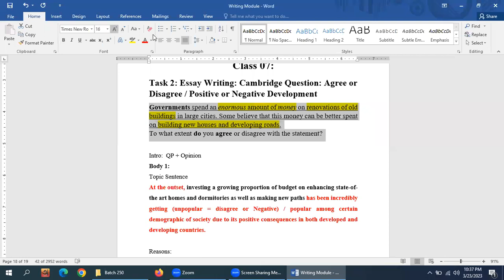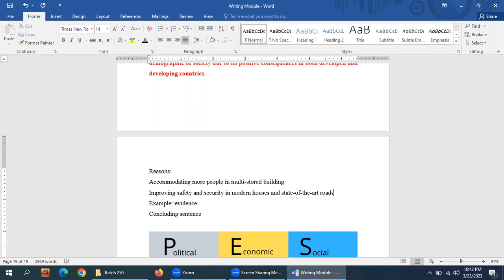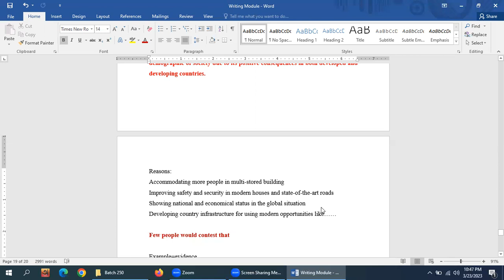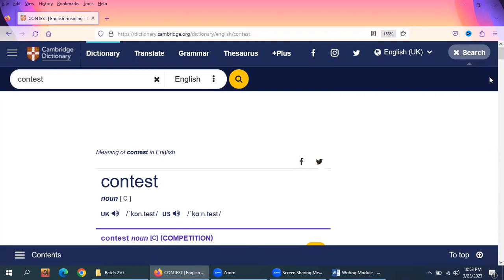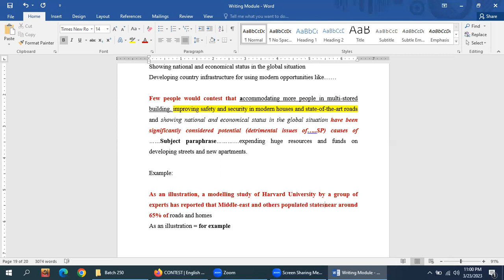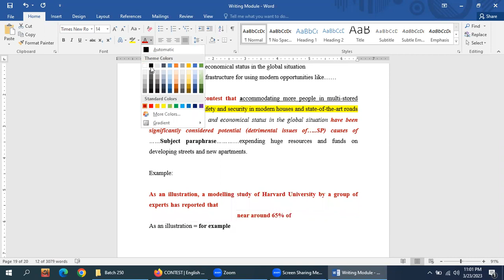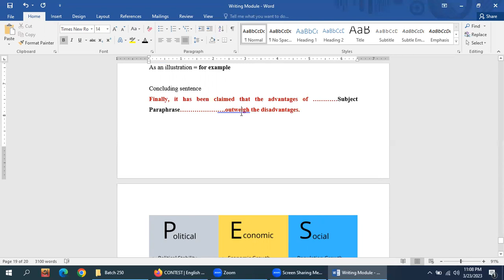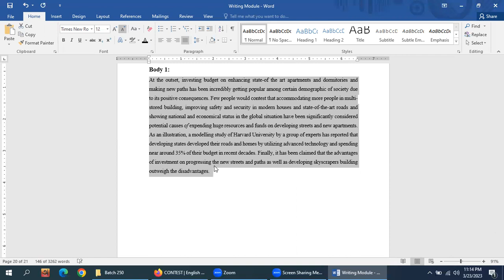IELTS Writing Task 2 - How To Write Task 2 Main Body Paragraphs | Band 7+ Body Paragraphs Strategy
Breaking News For IELTS Students
IELTS Ramadan Offer
💓ঘরে বসে IELTS Preparation💓

Course Fee:
🎴NOW COURSE FEE = 5100 TK (All modules)😱 Ramadan Offer
📢 Original fee - 15000 TK (all modules )

IELTS Exclusive Online Course :
আমাদের আইএল্টস কোর্সটির প্রতিটির জন্য আলাদা করে প্ল্যানঃ
রিডিং = ২ মাস [১৬ ক্লাস]  [ Fee 4000 BDT ]
রাইটিং = ৬ সপ্তাহ [১৬ ক্লাস] [Fee 4000 BDT ]
লিসেনিং = ১ মাস [১২ ক্লাস] [ Fee 3000 BDT ]
স্পিকিং = ৬ সপ্তাহ [১৬ ক্লাস] [ Fee 4000 BDT  ]

1.5 Months IELTS Course Plan:
Reading = 12 Classes
Writing = 12 Classes
Speaking= 12 Classes
Listening = 12 Classes

প্রতিদিন ২ টি মডিউলের উপরে ক্লাস হবে।
ক্লাসের পড়া ক্লাসেই শেষ হবে, আপনি শুধু বাসায় Homework করে আমাকে জমা দিবেন, আমি আপনার Level Check করে Live Feedback দিবো।

Class Schedule: দুপুর ২ থেকে ৪ টা পর্যন্ত।

Payment Method:
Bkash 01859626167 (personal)